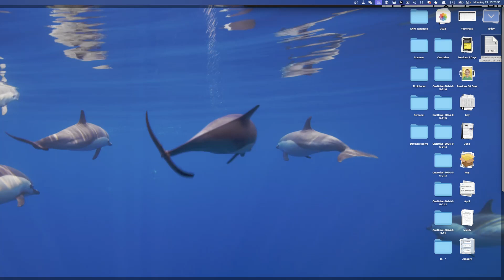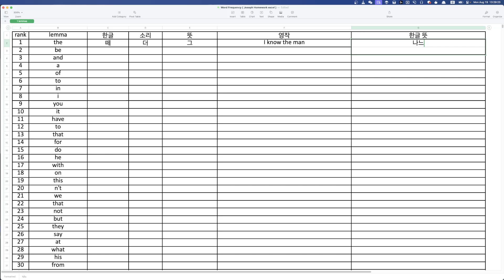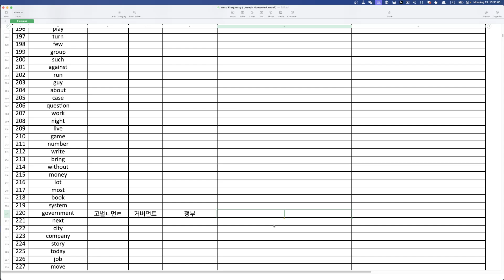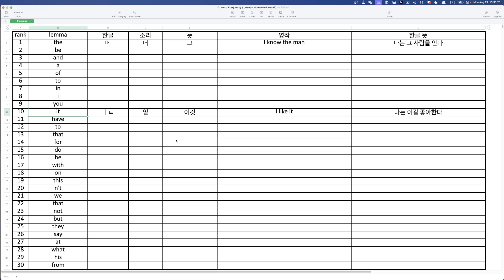Joseph 숙제변경점 2024 08 19 13 26 23